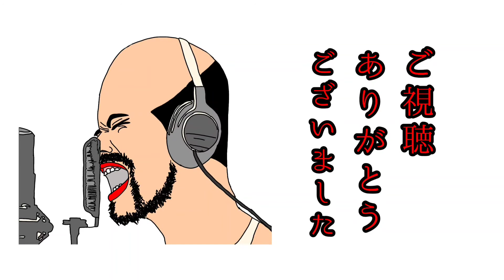アシビニ砂漠 超獣特攻で攻める